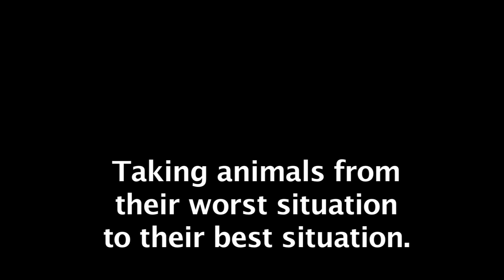Building an Animal Rescue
Revisiting the Baby Kittens now with their eyes wide open. also meet the newest babies from a garage rescue.